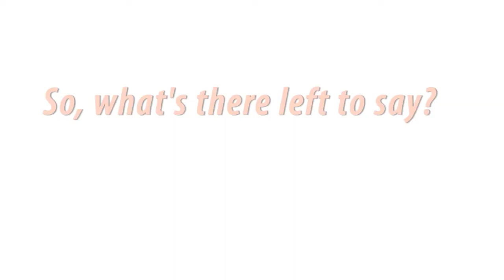7 Questions to... Tim Oakes, Kaleido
READ ME: I was lucky enough to get some time to talk to Time Oakes (Kaleido’s Chief Technical Officer & Co-founder of the company behind Kaleido, ViCentra) while being at EASD 2016 in Munich. (deutsch↓)
Of course I asked him a lot about the Kaleido pump system, because I really like it so far and am curious about it.
Here you can see my 7 questions and his 7 answers.

This interview is mainly for those of you who haven't heard of Kaleido so far or maybe saw the pump online already, but didn't read anything about it. Or for everyone of you who just always wanted to get direct information from the super passionate Chief Technology Officer & Co-Founder Tim.

The idea, concept and questions for this video were and are my own. I was not asked or paid by ViCentra to shoot this video. I wanted to do the interview with Tim, because I really love the pump system so far, am all curious about and believe in the message behind it.

If you're interested in the pump system and want to be up to date you can visit Kaleido's

BITTE LESEN: Ich habe das Interview in englischer Sprache geführt, daher ist das Video auf englisch (ich arbeite an deutschen Untertiteln, aber das kostet Zeit; wer mir helfen kann: schreib mir gerne)!

Auf dem EASD 2016 in München bekam ich ein paar Minuten, um mit Tim Oakes, Kaleidos technischem Direktor & Mitbegründer von der Firma hinter Kaleido, ViCentra, zu sprechen. Natürlich löcherte ich ihn mit Fragen zum Kaleido-Pumpensystem, weil ich großer Fan davon bin und alles darüber wissen möchte. In diesem Video könnt ihr meine 7 Fragen und seine 7 Antworten sehen und hören.

Dieses Interview ist vorwiegend für all diejenigen, denen Kaleido noch kein Begriff ist, oder die die Pumpe vielleicht schon gesehen, aber noch nichts darüber gelesen haben. Oder für alle, die schon immer mal die Infos direkt vom extrem passionierten technischen Vorstand & Mitbegründer Tim direkt haben wollten.

Die Idee, das Konzept und die Fragen für dieses Video stammen allein von mir. Ich wurde nicht von ViCentra angefragt oder bezahlt, um dieses Video zu drehen. Ich wollte dieses Interview mit Tim Oakes gerne führen, weil ich das Kaleido-Pumpensystem sehr mag und zu der Botschaft dahinter stehe.

Wenn ihr Kaleido bisher noch nicht kanntet und mehr wissen wollt, gibt es Infos auf der